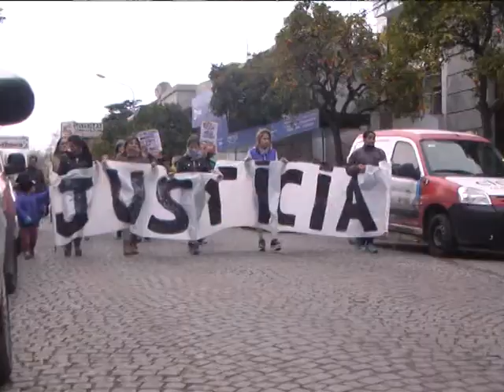MARCHA HACIA EL MUNICIPIO POR PEDIDO DE JUSTICIA